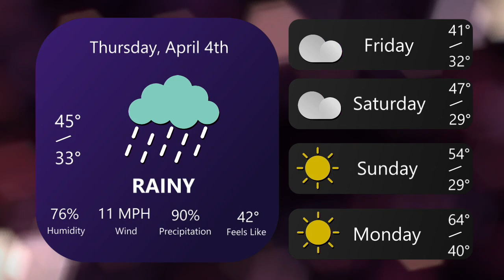News Break 4-4-24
This production was anchored by Ethan Jenkins and directed by William Currier.
Be sure to follow us across all social media! Facebook Twitter: @autv20 Instagram: @autv20